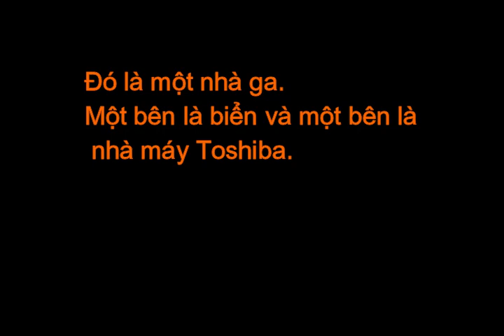s172 Đó là một nhà ga Một bên là biển và một bên là nhà máy Toshiba